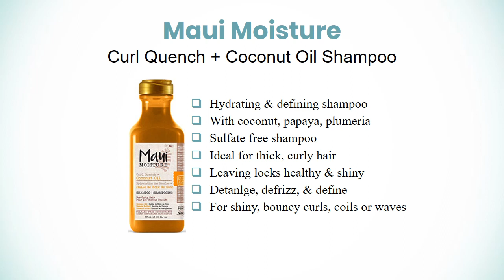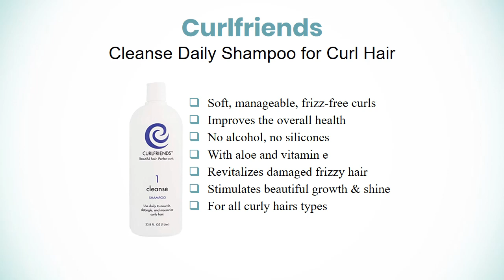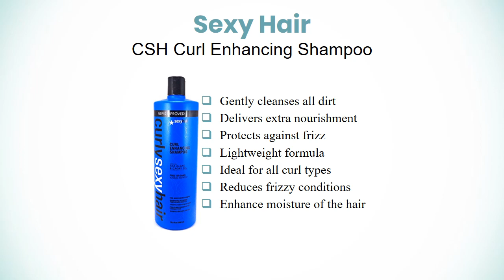10 Best Shampoos for Curly Hair 2019 | Now Easily Manage and Style Your Curls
10 Best Shampoos for Curly Hair | See Detail

It is not easy to manage and style the curls as you like. Here we found out some best-selling shampoos that will not only cleanse your curls but also help to give your locks any style as you want.

The Best Shampoos for Curly Hair:

10.  MARC DANIELS Perfect Curls Shampoo Sulfate Free – Rating: 3.5

9. DevaCurl Low Poo Mild Lather Cleanser - Rating: 3.8

8. Winsome & Wisdom SuperNatural Moisturizing Daily Shampoo For Curly Hair - Rating: 3.9

7. Royal Locks Hydrating Shampoo for Curly Hair - Rating: 4.1

6. Maui Moisture Curl Quench + Coconut Oil Shampoo - Rating: 4.1

5. TRESemmé Shampoo, Flawless Curls - Rating: 4.2

4. Curlfriends Cleanse Daily Shampoo - Rating: 4.2

3. Tigi Catwalk Curls Rock Curly Hair Shampoo - Rating: 4.3

2. Shea Moisture Coconut Hibiscus Curling Shampoo - Rating: 4.4

1. Sexy Hair CSH Curl Enhancing Shampoo - Rating: 5.0

Our Websites